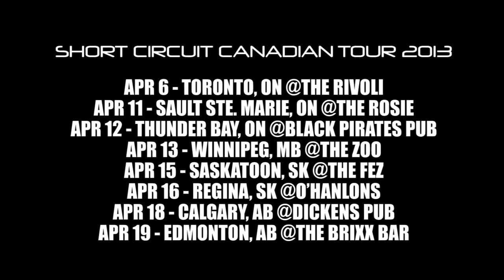THE RABID WHOLE - SHORT CIRCUIT TOUR CANADA (SPRING 2013)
APR 06: TORONTO, ON - The Rivoli
APR 11: SAULT STE MARIE, ON - The Rosie
APR 12: THUNDER BAY, ON - Black Pirates Pub
APR 13: WINNIPEG, MB - The Zoo
APR 15: SASKATOON, SK - The Fez
APR 16: REGINA, SK - O'Hanlon's
APR 18: CALGARY, AB - Dickens Pub
APR 19: EDMONTON, AB - Brixx
Song: 'Stargazer' by The Rabid Whole
Written by: Andreas Weiss (The Rabid Whole)
Produced by: Karl Schubach, Andreas Weiss
Recorded/Edited by: Karl Schubach (Misery Signals, Solace)
Mixed by: Dave 'Rave' Ogilvie (Jakalope, Nine Inch Nails, Marilyn Manson)
Mastered by: Noah Mintz (Broken Social Scene, Death From Above 1979, Danko Jones)